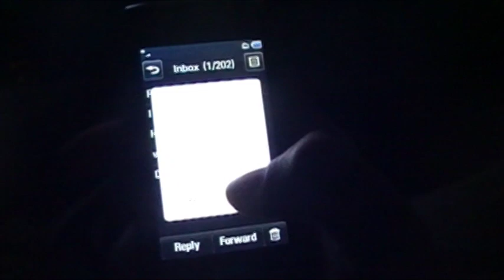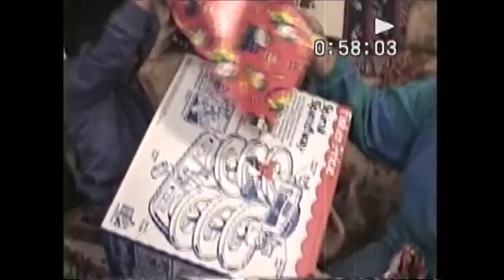Christmas (2000-2010)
Dang, let 3 weeks go by after christmas and suddenly thiers no more christmas specials on TV or Youtube...Well thanks to my bootleg system that finally decided to work, here's one more: Christmas 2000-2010

(...Btw its a Blu-ray Player Ari)